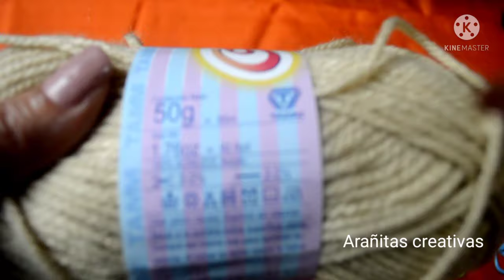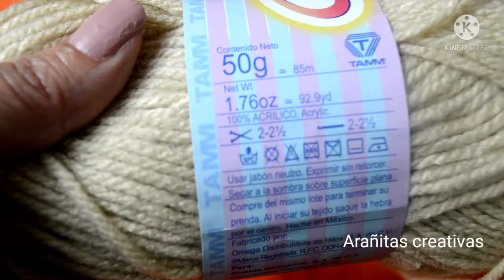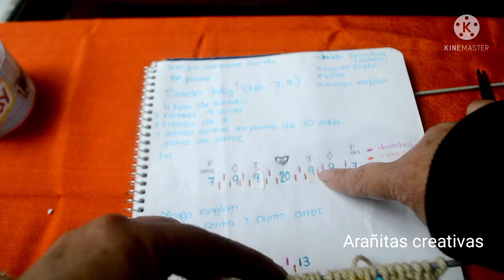este suéter con trenzas de corazones lo tejes fácil con su manga ranglan, dos agujas parte 1